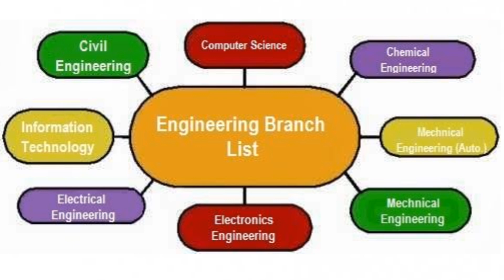What is BTech with Full Information? ||My Personal Experience|| -[In Hindi]